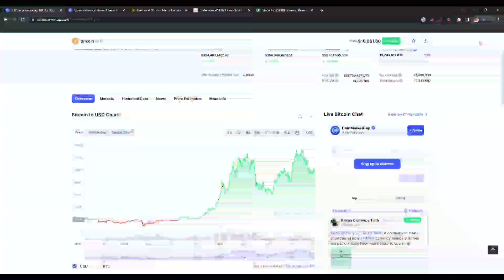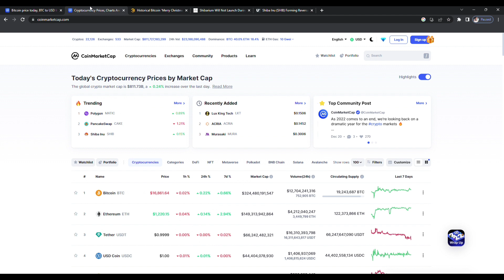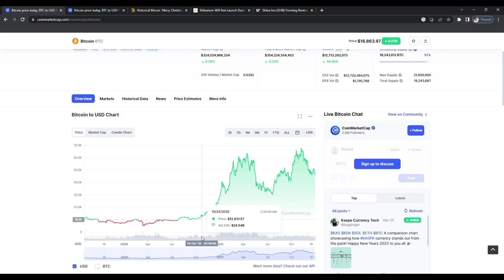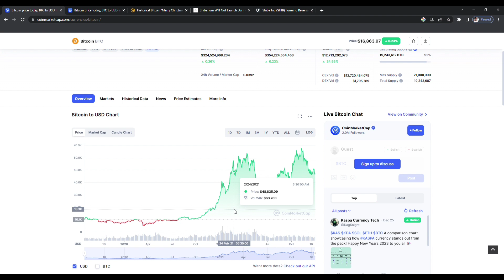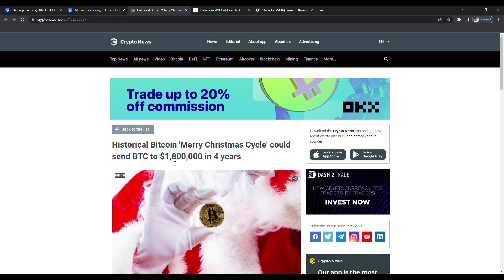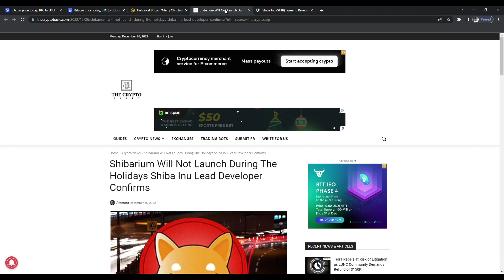🔴 Breaking News - इस Date से BTC Pump❓Elon musk Huge Tweet | Shiba inu New update | Crypto News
🔴 Shiba Inu से 2023 में करोड़पति!! | Shiba inu coin news today | Shiba Inu coin New update | Shib

This video is regarding Shiba Inu token (ticker: SHIB) is a decentralized cryptocurrency . The video explains regarding all the important updates regarding Shiba inu coin, The video also cover lovely price analysis.

Shiba inu

shib coin market cap
buy shib coin
shib coin value
shiba inu coin wallet
shibu crypto
shiba cryptocurrency
coin shib
inu coin
shiba inu coin exchange cryptocurrency shibainu
shiba coin news
shib cryptocurrency
shib coin news crypto shiba
shibu coin
shiba inu coin binance shiba inu crypto coin
shib crypto
shiba coin
shib coin
shiba token
shiba coin price
crypto coin
shib crypto